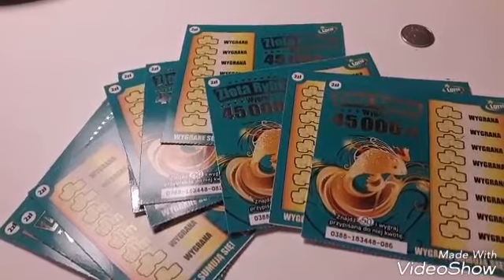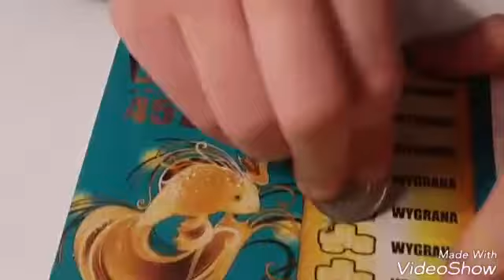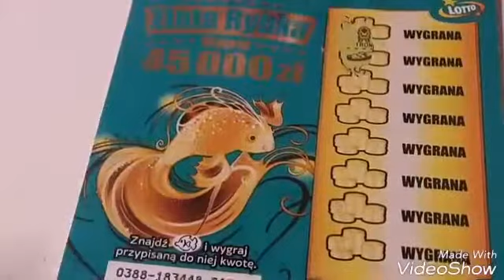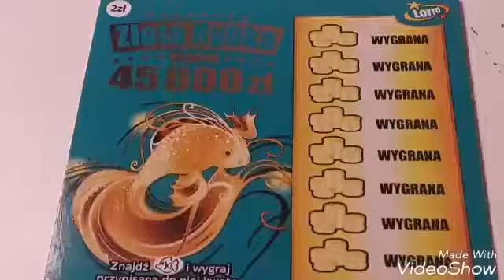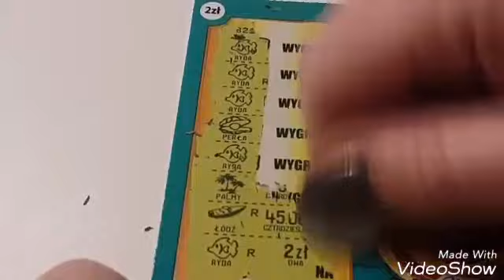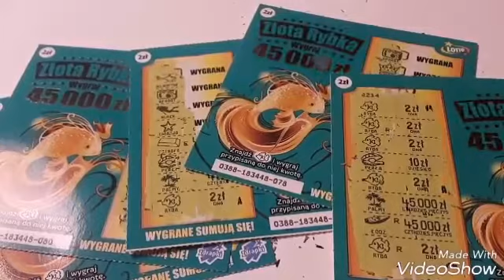Złota rybka zdrapki z wygraną nawet do 45 000 zł